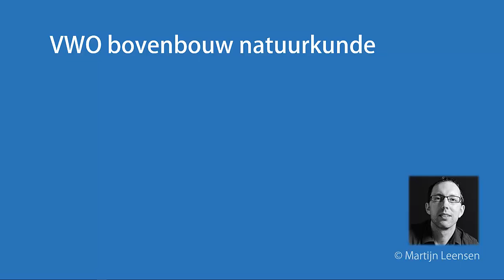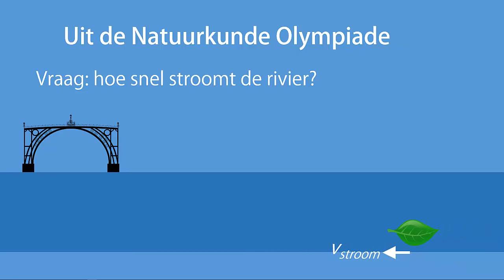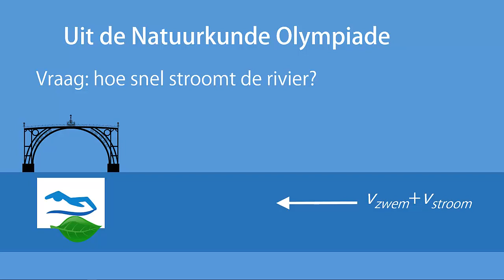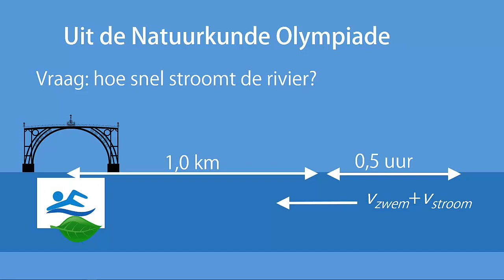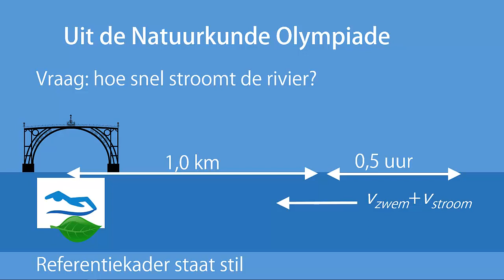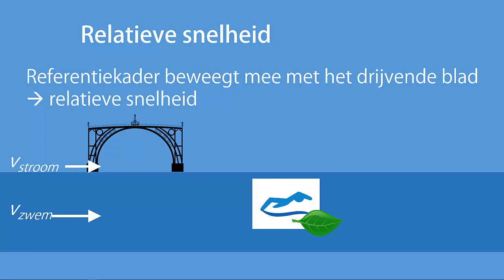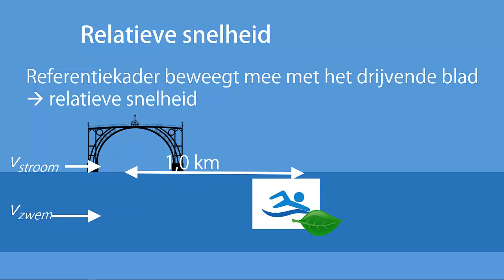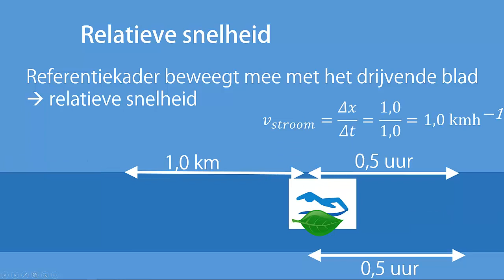Relatieve snelheid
Aan de hand van een pittig probleem bekijken we wat de term 'relatieve snelheid' is, en hoe je deze relatieve snelheid kunt gebruiken in opgaven.